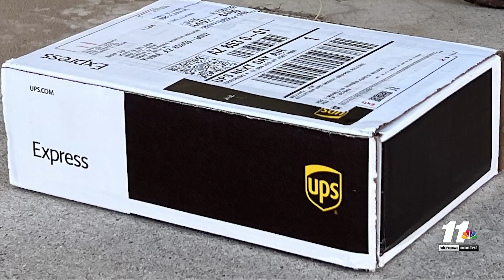YPD warns locals about porch pirates